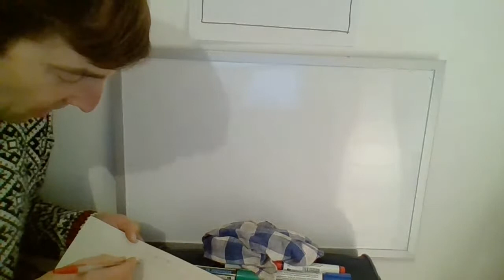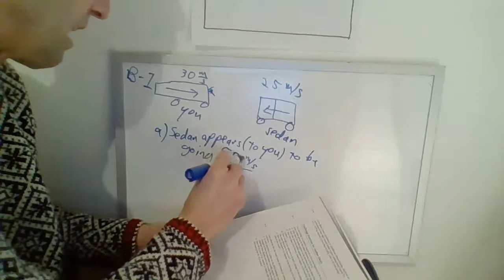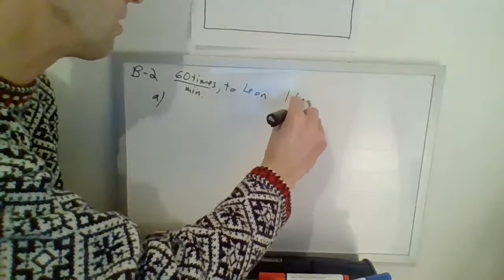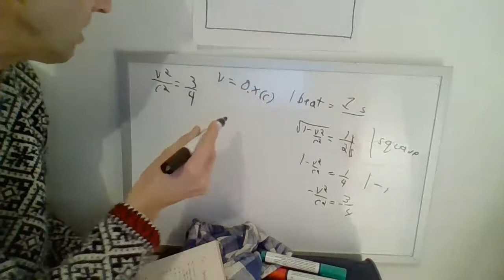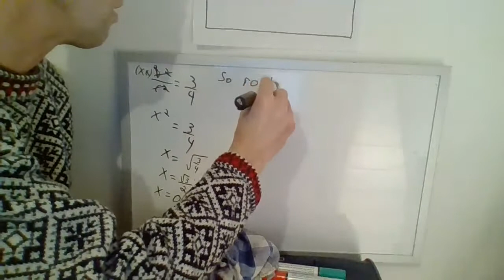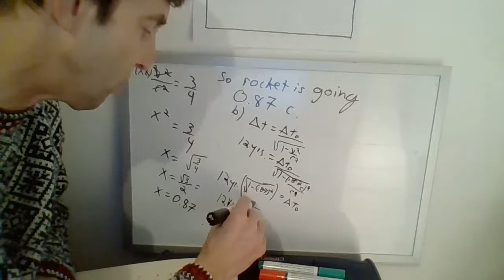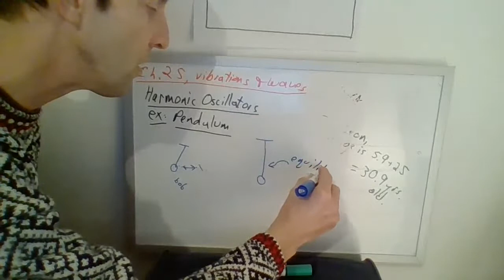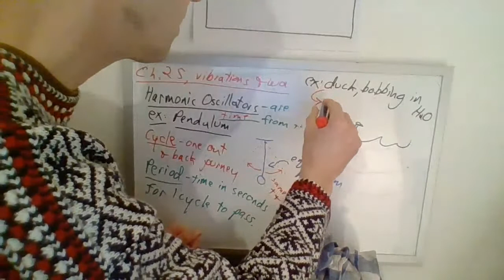Total Physics on 15.1.21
Einstein problems help and harmonic oscillators